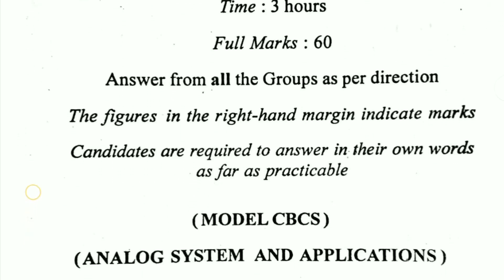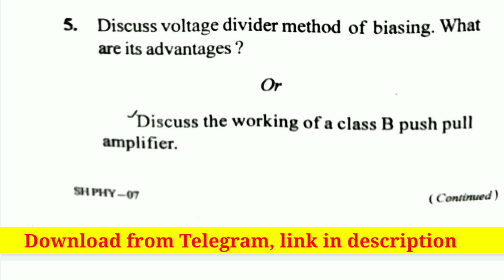Analog System & Applications Question Paper 2021 CBCS Odisha Majhi Tutorial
Your Queries-
1) Majhi Tutorial,
2) Majhi sir,
3) Biranchi Majhi,
4) class 12 Math CHSE syllabus Odisha,
5) 12 class Mathematics CHSE syllabus Odisha,
6) Majhi Tutorial derivative exercise Solutions CHSE Odisha,
7) Continuty and differentiability CHSE syllabus Odisha Majhi Tutorial,
8) class 12 Differential Equations CHSE syllabus Odisha Majhi Tutorial,
9) Majhi Tutorial CHSE Odisha,
10) Bsc physics first semester CHSE Odisha Majhi Tutorial,
11) Vectors class 12 in Odia,
12) Vectors in Odia,
13) Inverse trigonometric function CHSE syllabus Odisha,
14) Vectors CHSE syllabus Odisha,
15) Determinant CHSE syllabus Odisha,
16) Matrix CHSE syllabus Odisha,
17) Continuity and Differentiability CHSE syllabus Odisha,
18) Integration CHSE syllabus Odisha,
19) Biranchi Majhi,
20) Bsc mathematical physics CBCS syllabus Odisha,
21) Bsc mechanics CBCS syllabus Odisha,
22) Bsc waves and optics CBCS syllabus Odisha,
23) Important Questions for exam Odisha,
24) Exam selection CHSE Odisha,
25) Electricity and Magnetism Bsc Physics second semester Odisha,
26) Electric field and potential Bsc physics second semester,
Analog System Applications Question Paper 2021 berhampur University,
Analog System Applications Question Paper berhampur University CBCS Odisha,
Analog System and Applications core7 question paper 2021 Majhi Tutorial,
Analog questions paper,

Thanks...